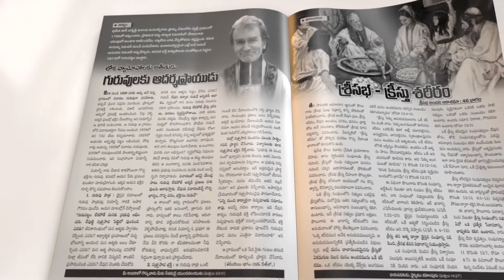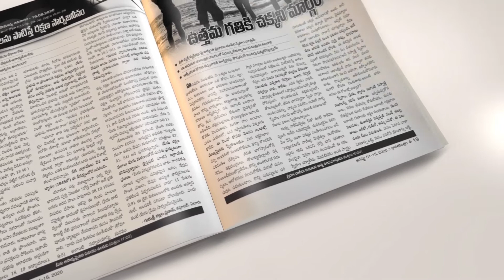ఆగస్టు నెల మొదటి సంచిక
ఆగస్టు నెల, భారతమిత్రం మొదటి సంచిక లోతైన ఆధ్యాత్మిక, సామాజిక రచనలతో రూపొందుకుంది. ఈ పత్రిక పఠనం మనలను చైతన్య పరుస్తుంది. పత్రిక పొంది చదవండి.